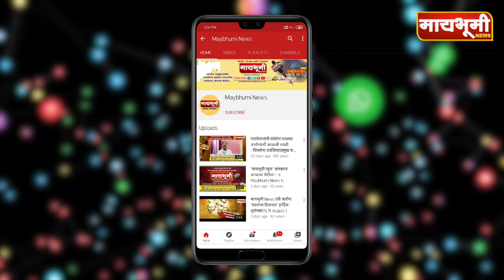Breaking News | नारायणगव्हाण येथे एटीएम उचलुनच नेल्याचा प्रकार